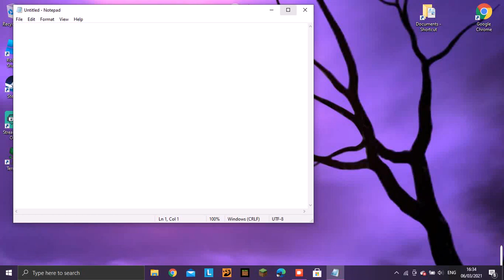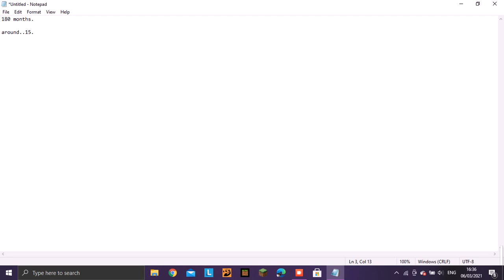Dont mind me trying to find out how long Wilbur has been in the "void"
ignore my spelling mistakes i was typing quick. Yeah so to Wilbur it feels like its been about 15 years (if my maths is correct that is.)